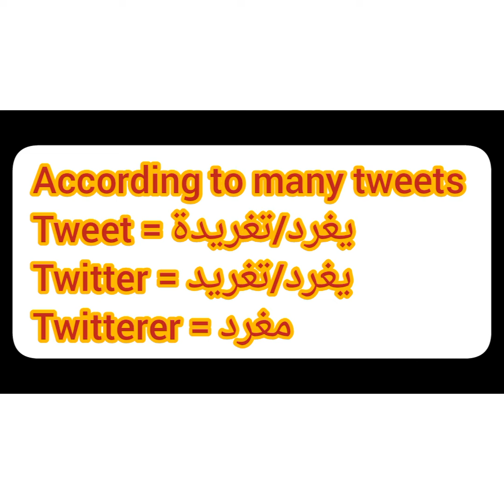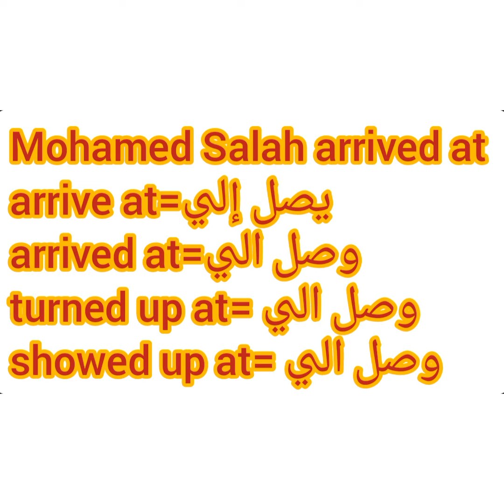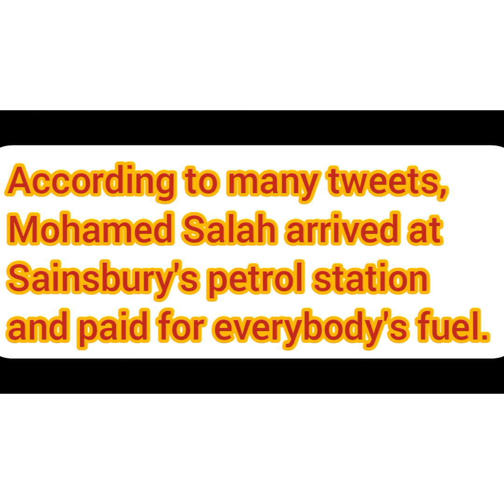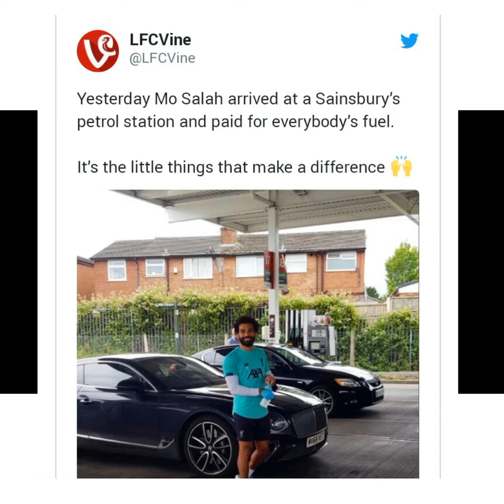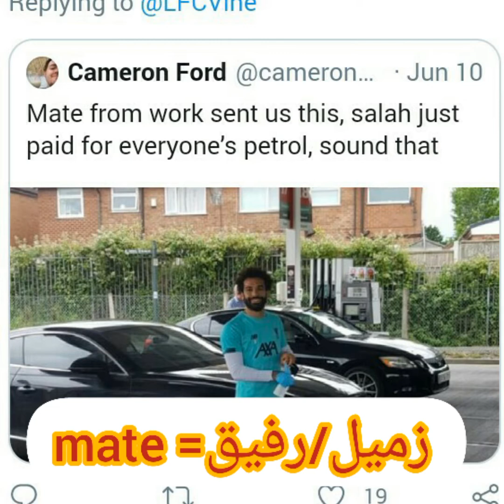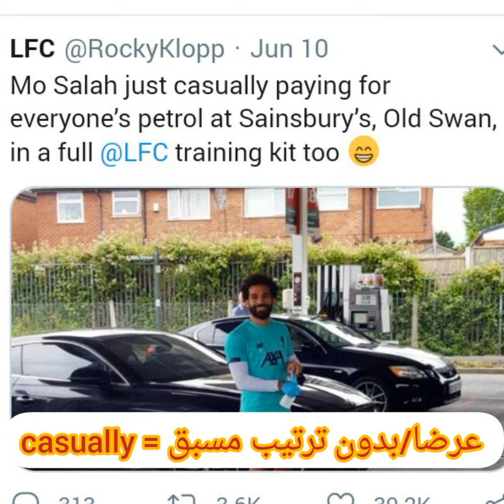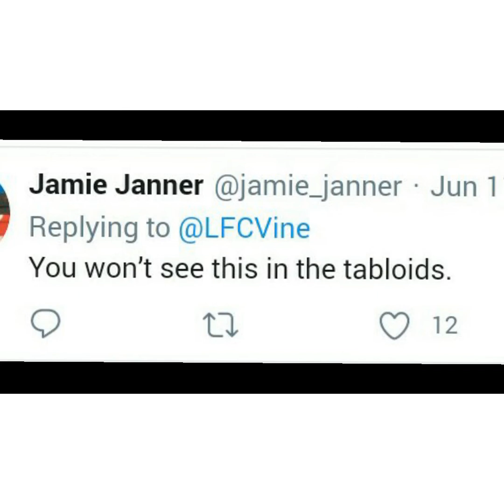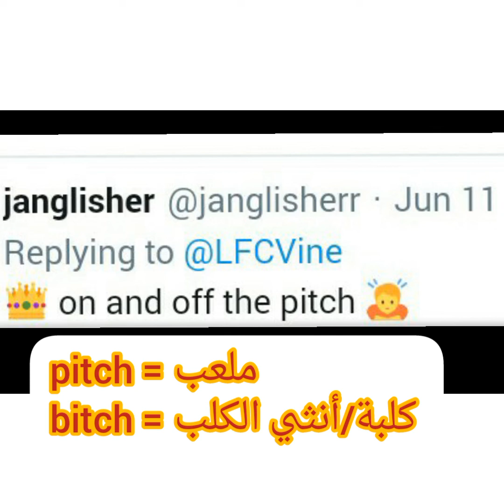محمد صلاح في محطةالبنزين|salah at sainsbury's petrol station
يتناول هذا الفيديو خبر ا نتعلم من خلاله بعض المصطلحات اللغوية،والكلمات الجديدة.
التعلم من خلال مطالعة الاخبار طريقة فعالة جدا
حيث تزداد القدرة علي الاستيعاب تبعا لمدي جاذبية الموضوع للمتعلم.